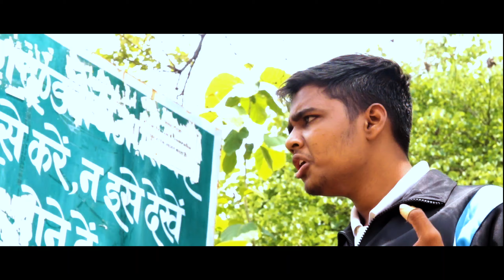The School Bunk | Utkarsh Tripathi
School Bunk toh krliya ab dekhtein hein kya hota hai!

Written and Edited by :- Utkarsh Tripathi

Directed by :- Ansh Rajpal

Behind the camera :- Abhishek mishra, Rohit Mishra

Thumbnail :- Ansh Rajpal

Background score and CC:- Utkarsh Tripathi

cast -

Utkarsh Tripathi
Ansh Rajpal
Abhishek Mishra
Rohit Mishra
Aman Mishra
Ankit Mishra
Garv Virwani
Vedang Gupta